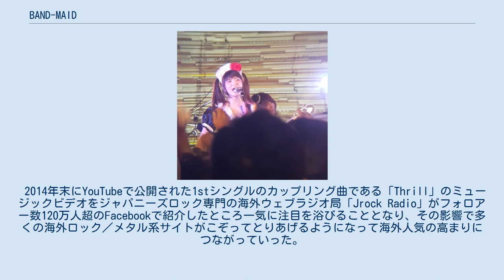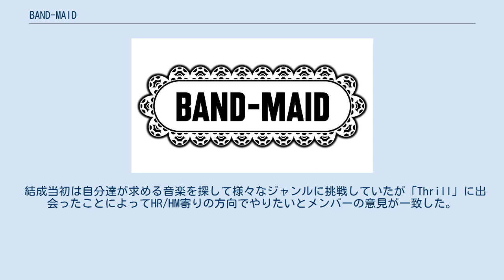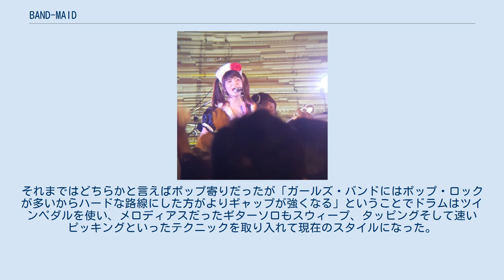BAND-MAID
BAND-MAID（バンドメイド）は、日本の女性ロックバンド。
プラチナム・パスポート所属。
レーベルはポニーキャニオン。
海外のマネジメントはユナイテッド・タレント・エージェンシーが行い、ライブ・ネイションと提携。
 2014年から2017年まで使用されたバンドのロゴマーク。
 メイドの衣装を身に纏いつつビジュアルとは相反する重厚なハードロックを基調とする女性のバンド。
確かな演奏力と重厚なサウンドを武器に激しいライブパフォーマンスを繰り広げ 世界的に人気を得ている。
日本国内のみならず北米、南米、ヨーロッパを中心に10か国以上での単独公演を行い、4度のワールドツアーを実施。
 2014年末にYouTubeで公開された1stシングルのカップリング曲である「Thrill」のミュージックビデオをジャパニーズロック専門の海外ウェブラジオ局「Jrock Radio」がフォロアー数120万人超のFacebookで紹介したところ一気に注目を浴びることとなり、その影響で多くの海外ロック／メタル系サイトがこぞってとりあげるようになって海外人気の高まりにつながっていった。
 元々秋葉原のメイド喫茶でアルバイトをしていた小鳩ミクがバンドをやりたいと思いメンバーを集めて結成した。
小鳩自身がメイドだったのでメイド服を衣装として取り入れバンド名もメイドのバンドBAND-MAIDとした。
まずネットにシンガーソングライターとして動画をアップしていたギタリストのKANAMIにコンタクトをとり、KANAMIが知人ドラムのAKANEに声をかけ、さらにAKANEが音楽の専門学校で一緒だったベースのMISAを誘って結成された。
その4人で2回ほどライブをやったが「ツインボーカルの方が面白いのではないか」ということで同じ事務所でソロ活動をしていたSAIKIに声をかけた。
ツインボーカルにしたのは小鳩の声が明るいので声が低めで見た目の印象も小鳩とは正反対のSAIKIを入れてよりハードでロックな方向に寄せるためである。
また結成時から「色々なことができるし音の厚みも出るからギターは2本欲しい」という話もあったのでSAIKI加入時に小鳩もギターを持つツインボーカル・ツインギターの編成に変えた。
 結成当初は自分達が求める音楽を探して様々なジャンルに挑戦していたが「Thrill」に出会ったことによってHR/HM寄りの方向でやりたいとメンバーの意見が一致した。
それまではどちらかと言えばポップ寄りだったが「ガールズ・バンドにはポップ・ロックが多いからハードな路線にした方がよりギャップが強くなる」ということでドラムはツインペダルを使い、メロディアスだったギターソロもスウィープ、タッピングそして速いピッキングといったテクニックを取り入れて現在のスタイルになった。
 小鳩ミク（2017年） 2013年 2014年 2015年 2016年 2017年 2018年 2019年 2020年 2021年 順位はオリコン週間ランキング最高位。